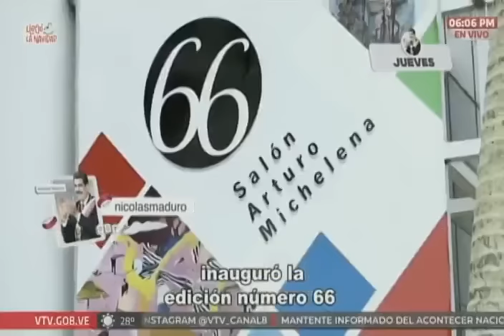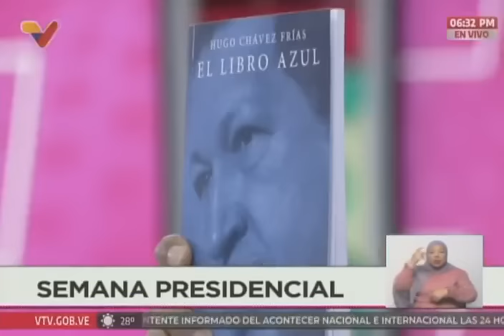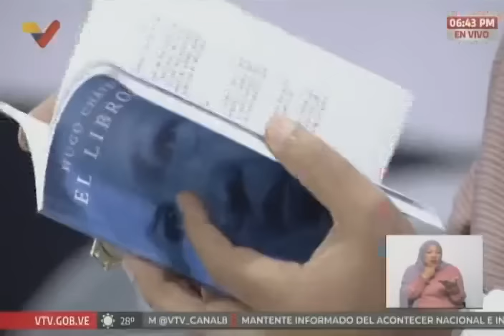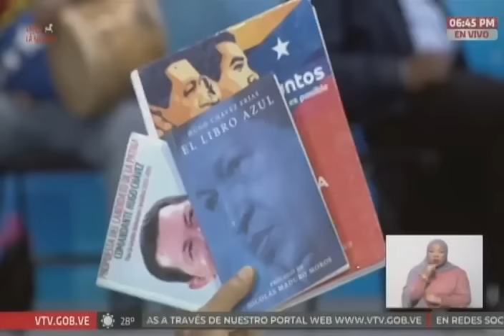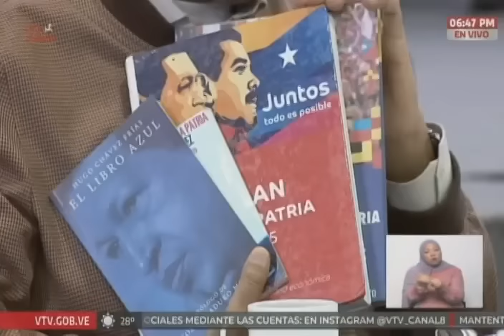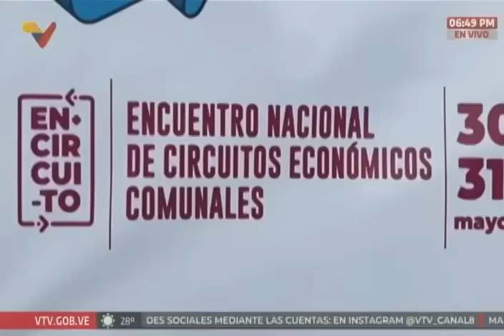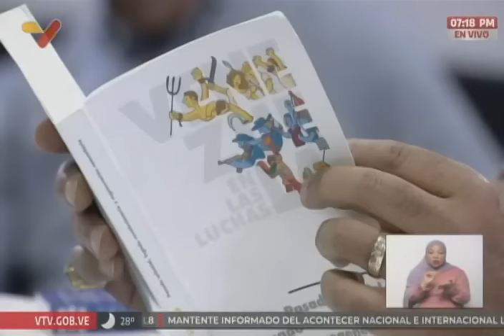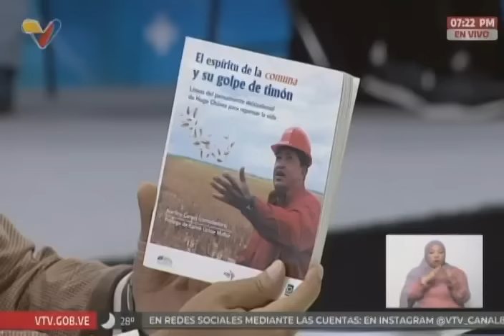Con Maduro Más+, 21 octubre 2024, programa especial 12 años del Golpe de Timón y Comunas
Con Maduro+, programa del Presidente de Venezuela, Nicolás Maduro, 21 de octubre de 2024.

USDT o Bitcoin (BEP20): 0xef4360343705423a24119205eeb1de2a10fd23f4